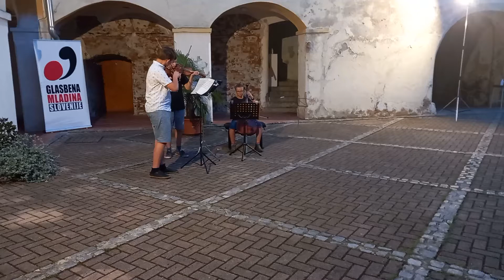Zaključni koncert poletnega glasbenega tabora- 2